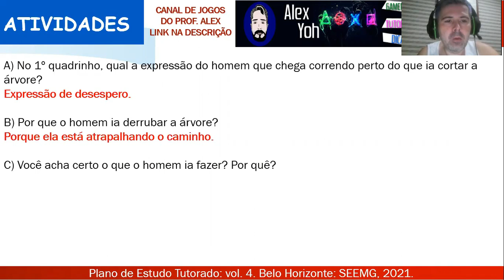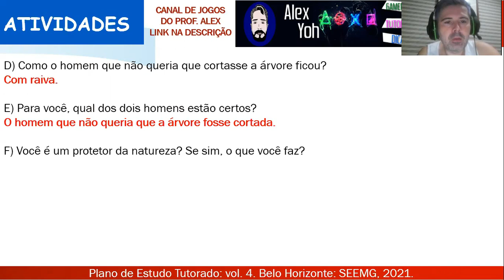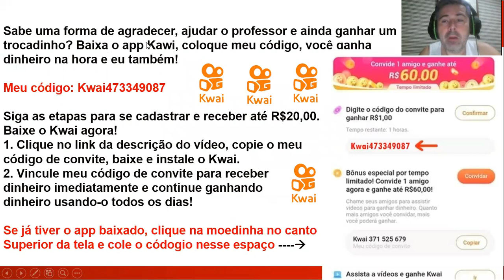Correção PET 4 (2021) - Geografia 4° ano (SEMANA 6) VOLUME 4